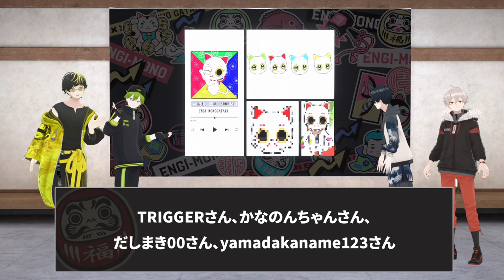【FA紹介】神絵！！ファンアートを紹介します！【感謝】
みんなからのファンアート紹介させてもらったぜ！
俺めっちゃ愛らしい〜〜！！
たくさん本当にありがとうな！！！
（亜門🐟🔴）

◆ENGI-MONOの初グッズが予約発売中！
【公式オンラインショップ 七福笑店】
【受注予約期間】
7月7日(金)21:30〜7月23日(日)23:59まで

◆ENGI-MONOGATARI とは？
　2023年4月28日に始動した男性４人組グループ
「ENGI-MONOGATARI(エンギモノガタリ)」

【みんなの心を晴らしたい！】をテーマに
　バラエティ企画や歌ってみたなどに挑戦＆配信予定！

サポートキャラクター：
⚪️招き猫型AI　NeCo（ねこ）😺

◆公式推奨ハッシュタグ

◆「AGF2023」に初出展することが決定！
　この度、アニメイトガールズフェスティバル2023に
　初出展することが決定しました！
　開催期間：2023年11月3日(金・祝)・4日(土)
　詳細は後日発表いたしますので、続報をお待ちください！